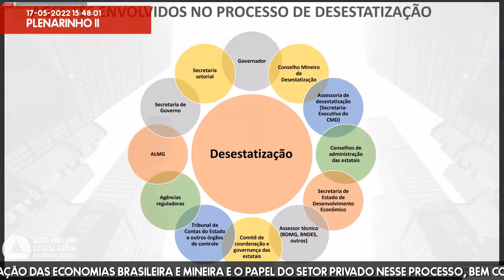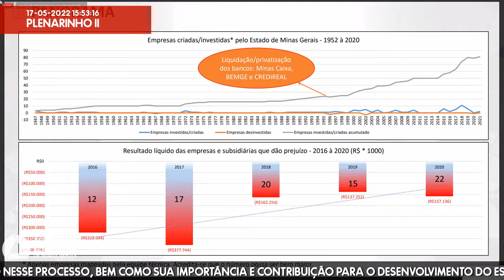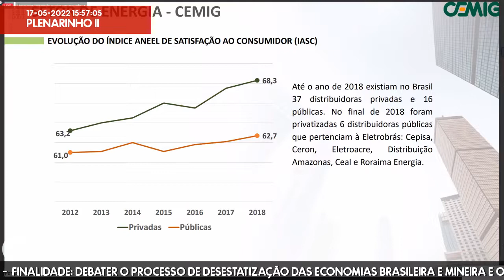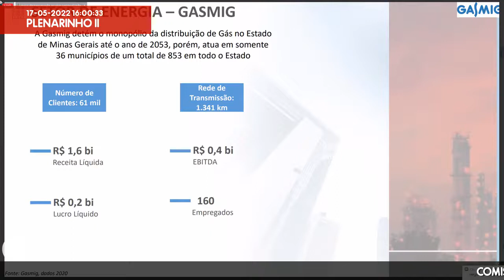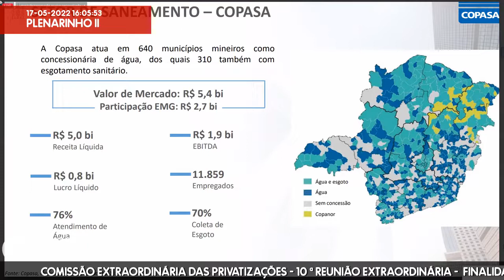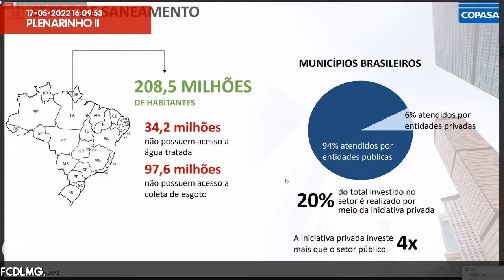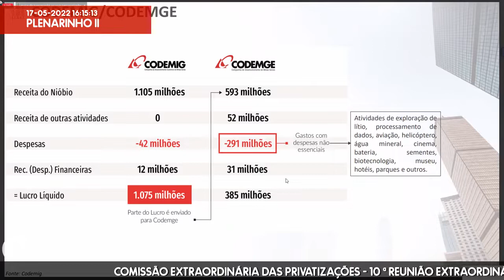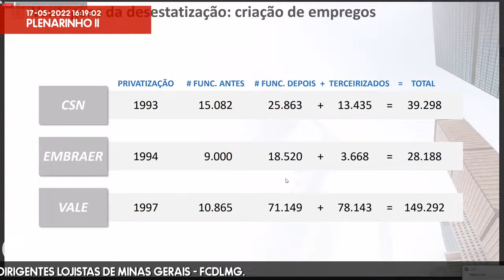17/05/2022 14:30 - Comissão Extraordinária das Privatizações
Finalidade da audiência: Debater o processo de desestatização das economias brasileira e mineira e o papel do setor privado nesse processo, bem como sua importância e contribuição para o desenvolvimento do Estado, com a participação da Federação das Indústrias do Estado de Minas Gerais  - Fiemg -,  da Associação Comercial e Empresarial de Minas - ACMinas -, e da Federação das Câmaras de Dirigentes Lojistas de Minas Gerais - FCDLMG.